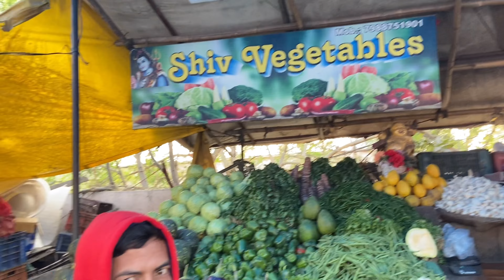Veg Kabab and Stuffed Mushroom Duplex at home || vlog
Mushroom duplex
Mushroom duplex recipe
Veg kabab
Veg kabab paratha recipe in hindi
Veg kabab recipe
best mushroom duplex
how to make mushroom duplex
kebab recipe
mushroom duplex recipe
mushroom duplex recipe in hindi
mushrooms
shami kabab
stuffed mushrooms
veg kabab recipe in hindi
veg kabab paratha
crunchy mushroom duplex
stuffed mushrooms recipe
how to make stuffed mushrooms